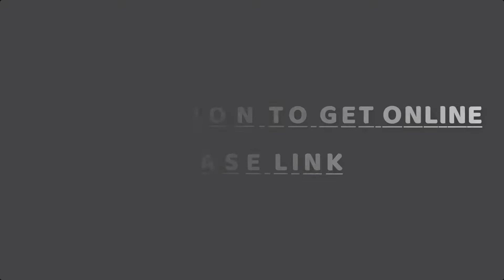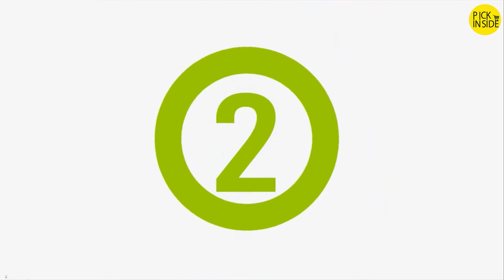Top 5 Best Cooler for Beach in 2023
Are you looking for the Best Cooler for Beach on Amazon? These are some of the top 5 cooler for beach we found so far:

▶️ 5. Odyseaco Mesh Beach Bag

▶️ 4. Venture Pal Leakproof Reusable

▶️ 3. dbest products Ultra Compact Cooler

▶️ 2. Yodo 25L Collapsible Soft Cooler Bag

▶️ 1. TOURIT Cooler Bag  Soft Cooler